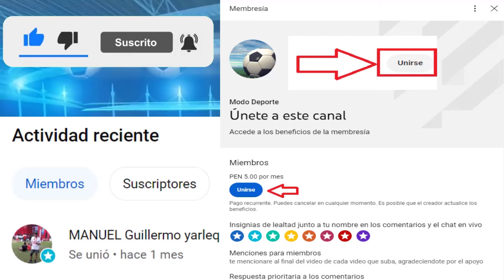Previa Alianza Lima vs Cusco FC Jornada 8 Apertura 2023 | Ricardo Gareca Ya es Técnico de Vélez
Creditos
MusicbyAden - Fiji
Descargar: Musicbyaden – Fiji